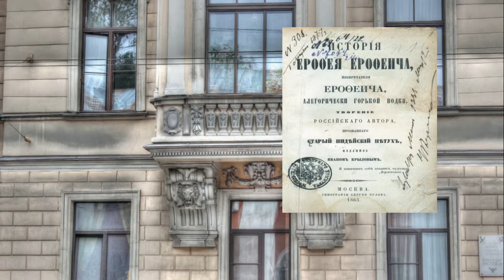Особняк У. А. Синявина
Особняк У. А. Синявина - Особняк Г. А. Корпуса (по 1-й линии ВО)